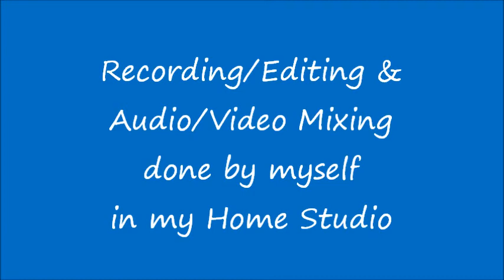Neele Neele Ambar Par Chand Jab Aaye On Harmonica By Ravindra Goel, Lucknow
The song is from the movie Kalaakaar released in 1983. Sung by Kishore Kumar and is composed by Kalyanji Anandji